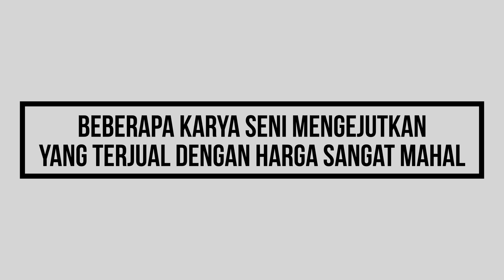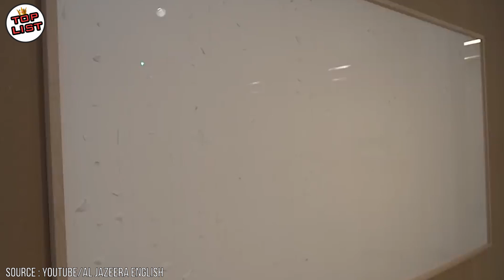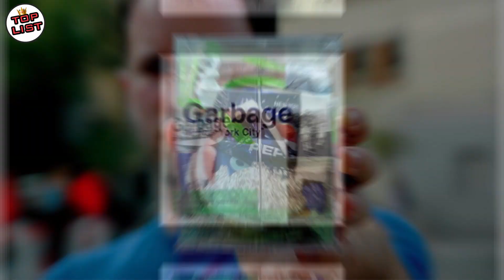Harganya Gak Masuk Akal, Inilah Karya Seni Unik Yang Laku Dengan Harga Fantastis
TOPLIST - Harganya Gak Masuk Akal, Inilah Karya Seni Unik Yang Laku Dengan Harga Fantastis

Dimata penikmat seni, mungkin suatu hal unik yang dilihatnya memiliki nilai jual yang tak diduga oleh banyak orang, meskipun dimata manusia biasa karya seni itu mungkin terlihat biasa saja. Sama halnya dengan beberapa karya seni berikut ini yang mungkin terbilang biasa saja namun laku dengan harga yang sangat fantastis. Seniman yang menciptakannya berhasil menarik minat pecinta seni dan menjualnya dengan harga tinggi walaupun menurut banyak orang itu hal yang biasa. Dan inilah beberapa karya seni mengejutkan yang terjual dengan harga sangat mahal.